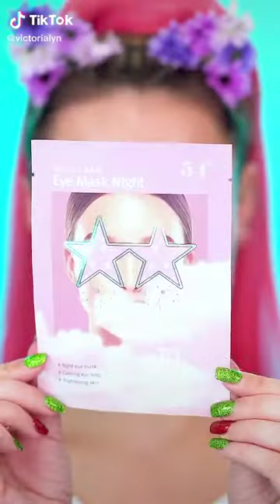Your TikTok Fix from makeup episode 28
Your TikTok Fix from makeup 28 - Best clips from TikTok